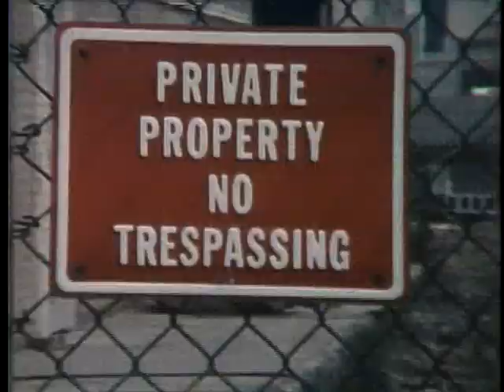The Kids in the Hall - S01E05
Indian Drum, Geralds, Crushing Disco 1, Good Grampa, Explore Scott, Are Extraterrestrials Dull?, Elvis, Crushing Disco 2
1989